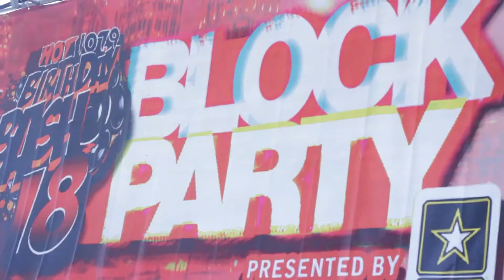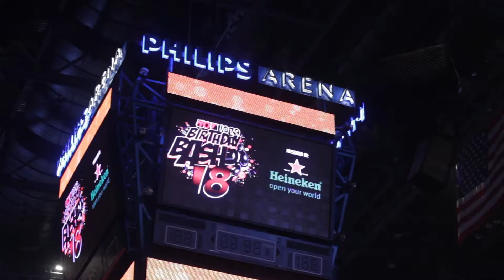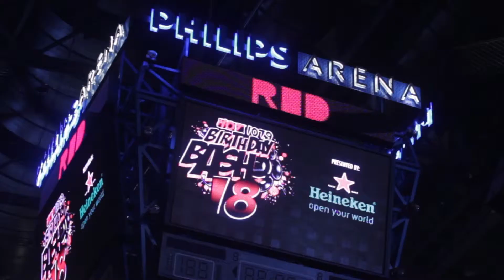HOT 107.9fm BDay Bash 18 Sponsor Recap MASTER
[OFFICIAL]